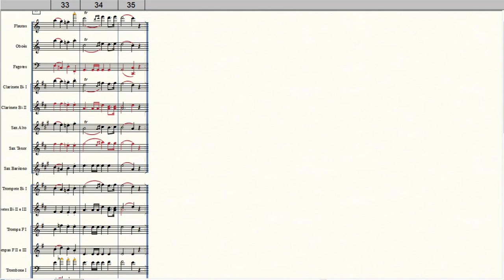Marcha Nupcial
Arr.: Welligton Sousa
Equipe do Portal Brasil Sonoro